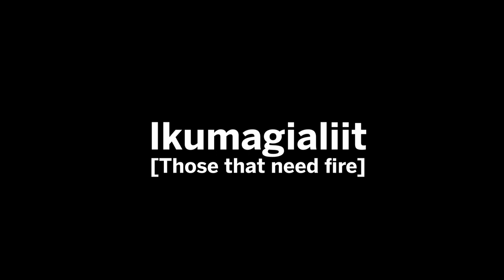Ikumagialiit [Those that need fire]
Join us for the world premiere of Ikumagialiit [Those that need fire].

Ikumagialiit [Those that need fire] is a new performance art band with Laakkuluk Williamson Bathory, Christine Tootoo, Cris Derksen and Jamie Griffiths. The Ikumagialiit quartet is egalitarian, bringing together four strong women from different disciplines, across generations.

1:00 pm - 2:30 pm

In the Auditorium of the National Gallery of Canada

Free Event.